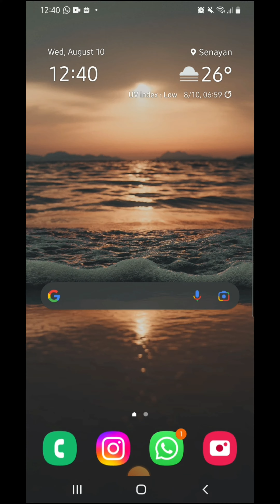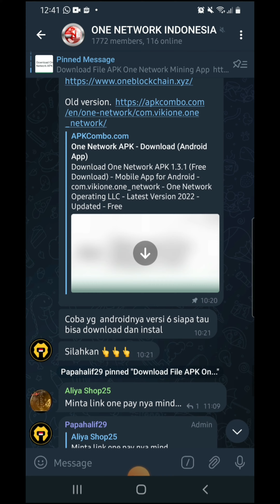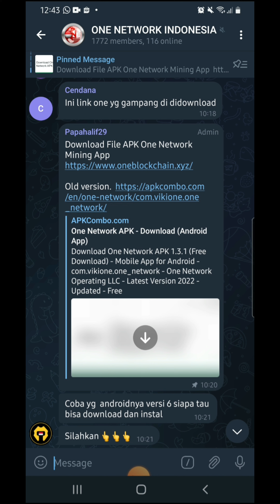ONE Network||Solusi Untuk Android Versi 6 Yang Tidak Bisa Download APK Baru..Silahkan Dicoba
Hai Guys,

kode refferal : denntyo

one piece cartoon network funimation,
no one network cypher,
one network invite code,
daftar one network,
one path network death,
one path network destroying doubts,
one path network depression,
one path network disney,
one network tagalog dubbed full movie,
one network launch date,
one path network don't be scared,
one network exchange,
one network enterprises,
one network express,
one ocean network express,
one path network emotional intelligence,
one path network evil eye,
one path network evolution,
one day of network engineer,
one network full movie,
one path network funny,
one path network food,
force one network spirit,
force one network,
one path network short film,
one path network guantanamo,
one network là gì,
giá one network,
one network harga,
one path network hijab,
one path network halal,
one path network hoblos,
xbox one network hardware problem,
cartoon network one hour,
one network indonesia,
one path network indonesia,
info one network terbaru,
one path network iftar,
oneplus network issue,
one piece cartoon network india,
one network japan,
one network kyc verification,
one network kyc update,
one network korean movie tagalog dubbed,
one network kyc kaise kare,
one mining network kyc,
one path network kamal saleh,
one network listing,
one piece cartoon network latino,
lava one network problem,
one path network muslim lady,
one network lên sàn,
one network lừa đảo,
one network mining indonesia,
one network market,
one network mining review,
one network mining app download,
one network mining legit,
m tag one network,
m tag one network app,
one network new update,
one network news 1990,
one network news 1998,
one network news 1994,
one network news 1999,
one network news 1997,
one network news promo,
one path network nasheed,
one piece cartoon network opening,
crowd one network marketing odia,
oneplus one network problems,
one path network,
one network price,
one network path,
one network price prediction,
one path network metaverse,
one path network podcast,
one path network mohamed hoblos,
one port network,
one path network quran,
one path network quran recitation,
one network tv quadparison,
one path network ramadan,
one network two routers,
one network 2 routers,
one wifi network multiple routers,
one piece bounty rush network,
xbox one s network problem,
xbox one s network settings,
one network token,
one network twitter,
xbox one network transfer,
one ummah network,
one ui network speed,
one path network uyghur,
alcatel one touch network unlock free,
vikione network,
one god tv network,
pi network tv one,
one network wallet,
one network withdraw,
sd one network,
one west network,
one path network when they see us,
one path network whispers,
mainnet one network,
one